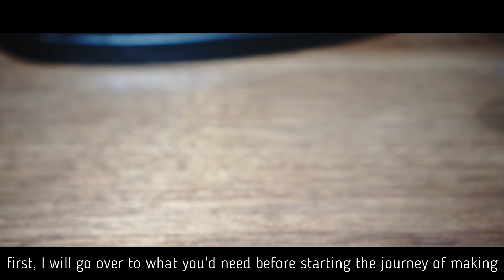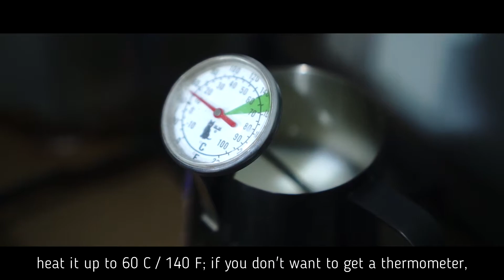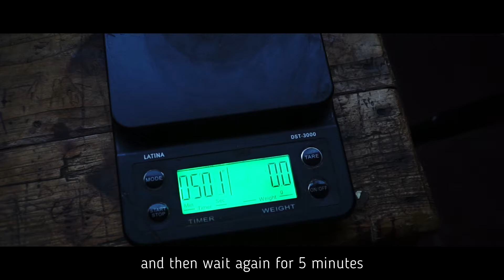The Gateway to Budget Latte Art at Home: 4 Methods for the Coffee Base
Hello everyone, in this video I am showing you four different ways to make the coffee part of the latte that works well, easy to do at home, and most importantly, does not break the bank.